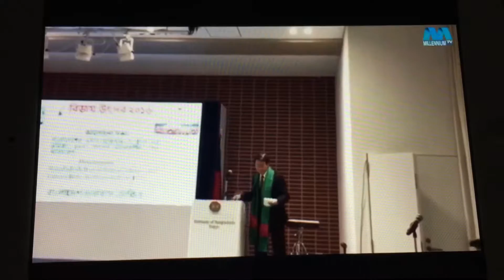January 5, 2017